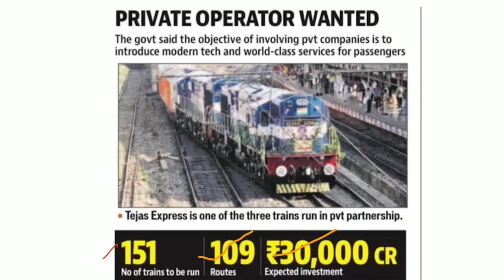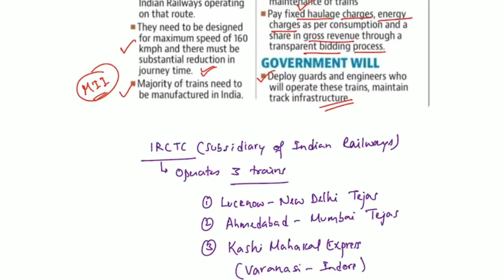Privatisation of Indian Railway || Benefits of private train explained by Md Gulab || Hindi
Dear viewers,
Md Gulab presented to you this programme.
In this video we discuss about Privatisation of India railway. Benefits of Privatisation explained by Md Gulab. 1 july started formal process to allow private company to run trains on 109 routes.
Your Regard
Md Gulab 🌹